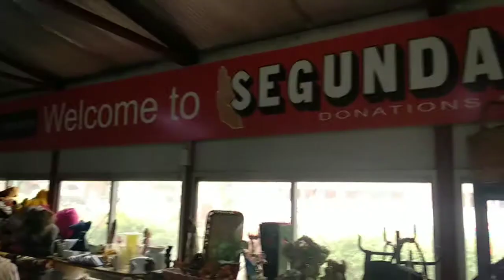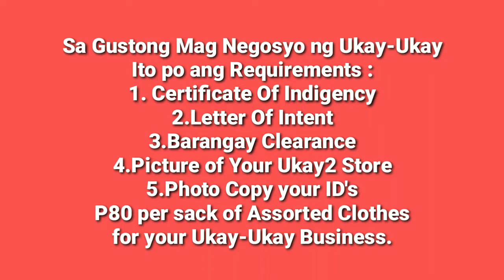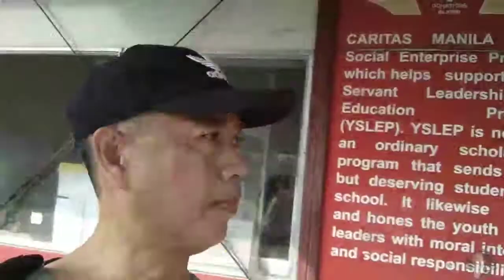Ukay-Ukay Headquarters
Hi Guy's! This is the one Ukay-Ukay here in Manila.
The Carita's Manila supplies all kind of clothing to sell this to the public.
I am thankful to support you to my channel.

Carita's Manila
Ukay-ukay
Ukay-ukay Manila
Carita's Ukay-ukay
Headquarters Ukay-ukay

People & Blogs